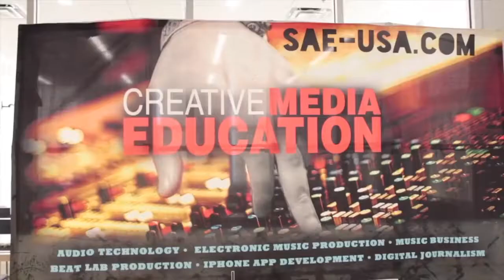Bryan Performs at Direct 2 Exec Artist Experience Atlanta 3/26/17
SAE Atlanta
215 Peachtree St NE 300